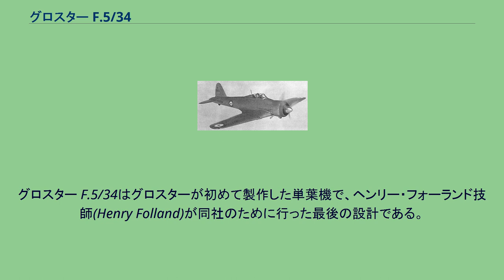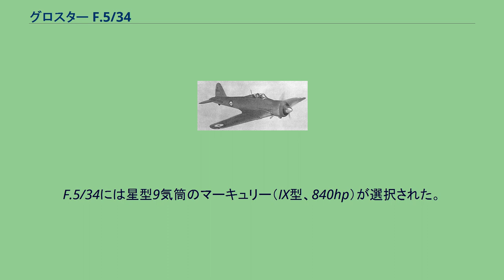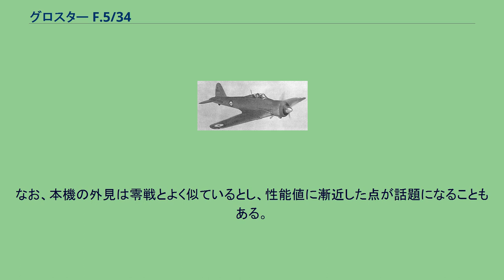グロスター F.5/34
グロスター F.5/34 飛行中のグロスター F.5/34 グロスター F.5/34 (Gloster F.5/34) とは、1930年代後半に航空機メーカーのグロスター・エアクラフトがイギリス空軍の仕様F.5/34に基づき試作した戦闘機。
単発・単座・単葉の全金属製（ごく一部羽布張り）の機体で、降着装置は尾輪式、主脚には簡単な引き込み機構を備えていた。
基本性能は優れていたものの、競合作である戦闘機スピットファイアやハリケーンが既に生産に入っていたため需要が得られず試作段階で開発は中止された。
グロスター F.5/34はグロスターが初めて製作した単葉機で、ヘンリー・フォーランド技師(Henry Folland)が同社のために行った最後の設計である。
本機は1934年にイギリス空軍が発布した仕様F.5/34に答えて開発されたが、このF.5/34は8挺の7.7mm機銃を装備し、最高速度480km/h以上の戦闘機を求めた仕様であった。
なお、同じくF.5/34（正確にはそれを若干改変したF.36/34）に基づいて開発され、競作において本機を破って採用されたのがスピットファイアとハリケーンである。
設計に際し、フォーランドは当時のヨーロッパで戦闘機用として主流であった液冷エンジンではなく、空冷エンジンを採用した。
フォーランドはそれまでにもゴーントレットやグラディエーターといった空冷星型エンジンを搭載した戦闘機の設計を行っており、空冷エンジンのロバストさに信頼を寄せていたのである。
F.5/34には星型9気筒のマーキュリー（IX型、840hp）が選択された。
エンジン選定以外も非常に堅実であった。
片持式下翼配置の主翼は、左右翼端を結ぶ軽量合金製の梁と、鋼および軽量合金の管を繋ぎ合わせて作られた小骨と一体で製作された。
主翼と尾翼の外皮はジュラルミンだったが、軽快な動作が求められるエルロンは羽布張りとされた。
機体構造は鋼管骨組み構造に分類されるが、胴体については加工された円形の骨の周りにジュラルミンの外皮を張り合わせたモノコックであった。
主脚は単純な後方引き込み式であったが、脚とタイヤは主翼下面に完全には収納されずにその一部がはみ出す形態をとっていた。
本機の開発はグラディエーターの増産計画により遅延し、武装なしの初号機(K5604)の初飛行は1937年12月にずれ込んだ。
一方、7.7mm機銃（ブローニングM1919重機関銃）8挺を装備した2号機(K8089)は1938年3月には飛行試験を開始している。
しかし本機の飛行試験が始まった頃には、既にハリケーンの部隊配備およびスピットファイアの生産が開始されており、新機種の必要性が薄れていたためグロスターはそれ以上の開発を中止してしまった。
試作機は1938年にヘンドンで開催された航空祭で一般公開されたものの、その後すぐに実験飛行部隊に追いやられ、1941年5月には地上教材用とされた。
制式採用には至らなかったが、性能自体は同時代の機体と比べても遜色ないものであった。
テストパイロットによると、本機は競合相手に比べて短距離離陸能力、初期上昇力に優れ、高速域でもエルロンが重くなり過ぎず効きが良く、操縦性が素直で機動力も高かったそうである。
また、キャノピーは全周囲型であり、スピットファイアやハリケーンのようなファストバック型よりも視界が良好であった。
なお、本機の外見は零戦とよく似ているとし、性能値に漸近した点が話題になることもある。
出典: The Complete Book of Fighters 諸元 性能 武装 文献の具体名は参考文献欄を参照